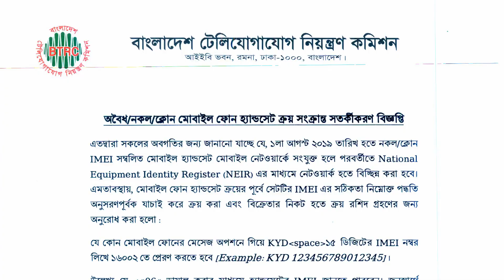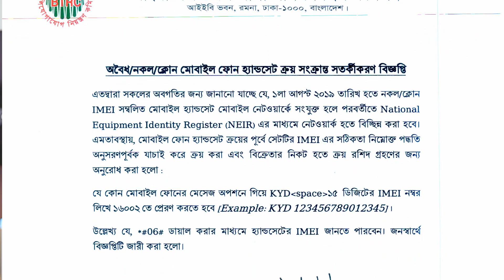আমার ফোন বন্ধ হয়নাই ! আর হবে ও না Mobile phone registration in Bangladesh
বাজারের নকল বা ক্লোন করা মোবাইল হ্যান্ডসেটের আইএমইআই (ইন্টারন্যাশনাল মোবাইল ইকুইপমেন্ট আইডেন্টিটি) যাচাই কার্যক্রম আগামীকাল বৃহস্পতিবার থেকে শুরু হচ্ছে। এ অবস্থায় মোবাইল হ্যান্ডসেট কেনার আগে সেটটির আইএমইআই’র সঠিকতা যাচাই করে কেনা এবং বিক্রেতার কাছ থেকে ক্রয় রসিদ নেয়ার অনুরোধ জানিয়েছে নিয়ন্ত্রক সংস্থা বিটিআরসি।
গতকাল মঙ্গলবার বিটিআরসি এক বিজ্ঞপ্তিতে জানায়, আগামী ১ আগস্ট থেকে নকল বা ক্লোন আইএমইআই-সংবলিত মোবাইল হ্যান্ডসেট মোবাইল নেটওয়ার্কে সংযুক্ত হলে পরবর্তী ন্যাশনাল ইকুইপমেন্ট আইডেন্টি রেজিস্ট্রারের (এনইআইআর) মাধ্যমে নেটওয়ার্ক থেকে বিচ্ছিন্ন করা হবে। এ জন্য মোবাইল হ্যান্ডসেট কেনার আগে মেসেজ অপশনে গিয়ে KYD১৫ ডিজিটের আইএমইআই নম্বর লিখে ১৬০০২তে পাঠাতে হবে। *#০৬# ডায়াল করে হ্যান্ডসেটের আইএমইআই জানা যাবে। ১৫ ডিজিটের আইএমইআই নম্বরের মাধ্যমে জানা যাবে সেটটি আসল না নকল।
বিটিআরসি জানায়, ইতোমধ্যে গ্রাহকরা যেসব মোবাইল হ্যান্ডসেট ব্যবহার করছেন অর্থাৎ, যেগুলো ইতোমধ্যে নেটওয়ার্কে যুক্ত রয়েছে, সেসব সেট এনইআইআর চালু হলে সরাসরি ডাটাবেজে যুক্ত হবে। এই প্রযুক্তি চালু হলে নকল হ্যান্ডসেট কালোবাজারি রোধ করা সম্ভব হবে বলে মনে করছেন সংশ্লিষ্টরা।

মোবাইল APP থেকে ইনকাম করুন। Best apps for earning | Behind the scenes A to Z

Aliexpress থেকে কিভাবে ভালো প্রোডাক্ট কিনবেন A to Z

Apply For Payoneer MasterCard 2019 । ফ্রীতে মাস্টারকার্ড । আসলে কি ফ্রী ?

বিকাশ অ্যাপ এ নতুন সুবিধা bKash App update 2019

ক্রেডিট কার্ড কি ?🤑🤑 কিভাবে এটি পেতে পারেন !!! Credit Card explained!!!

এখন থেকে যে কেউই ক্রেডিট কার্ড নিতে পারবে! Now anyone can get credit card in Bangladesh

বাংলাদেশে নষ্ট মোবাইল ফোন সেট ফেরতের বিনিময়ে টাকা দেবার উদ্যোগ Recycling E-Waste

  Mahafuj Alam